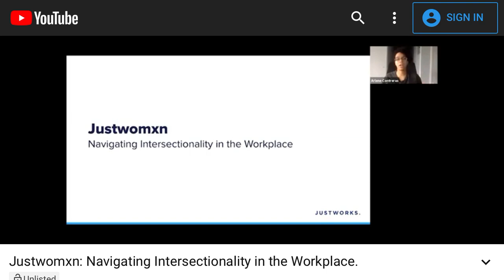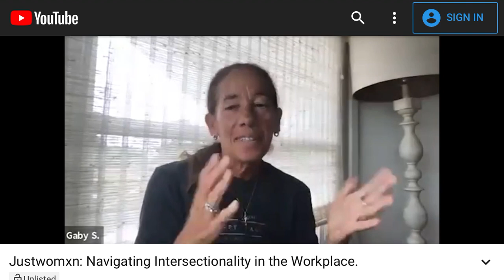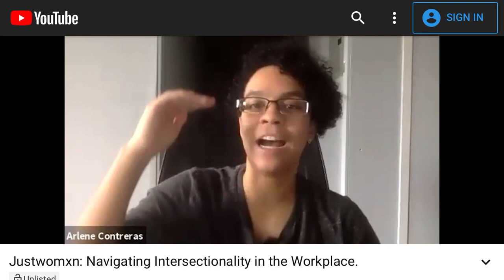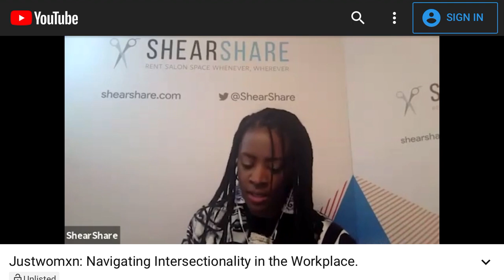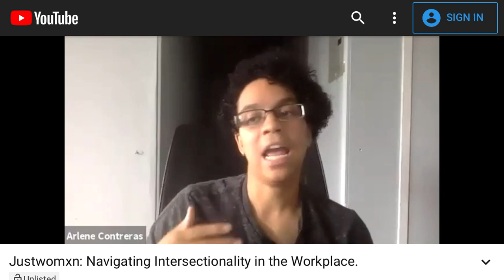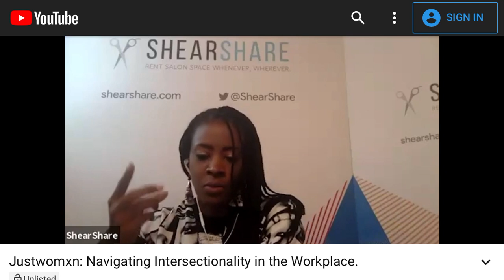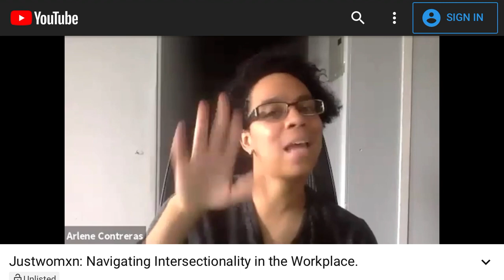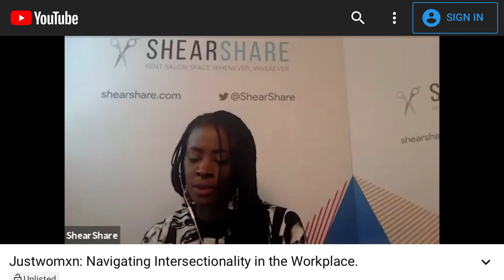Justwomxn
Justworks brings you a conversation on navigating intersectionality in the workplace.

Hosted by Justworks employee Arlene Contreras, including the following speakers:

Gaby Sulzberger - Board Member at Justworks
Courtney Caldwell - Cofounder and COO at ShearShare
Priya Kothari - COO at Creative Market
Marah Lidey - Cofounder and CEO at Shine